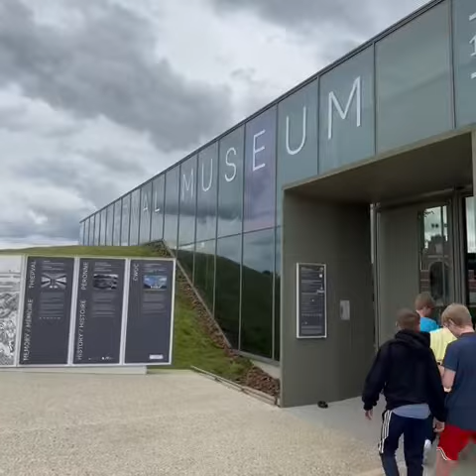KS3 France trip - July 2024